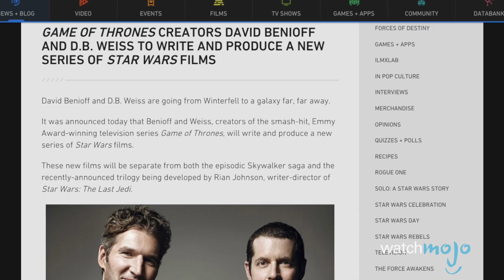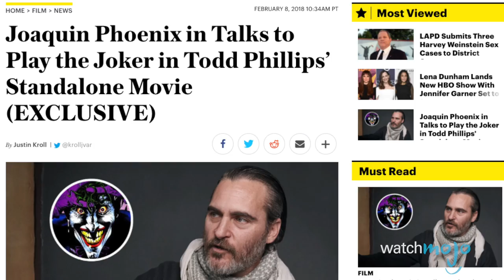Joaquin Phoenix to Play THE JOKER in New Origin Movie – The CineFiles Ep. 58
Superheroes and Star Wars! Those are the stories that took Hollywood by storm this week! Ryan Reynolds as the always hilarious Deadpool appeared in the first official trailer for the sequel, and it was full of fourth wall breaks, inappropriate jokes and of course, the introduction of Cable. The Star Wars universe hired the Game of Thrones showrunners to create a brand new standalone trilogy, so looks like they'll be trading their Valyrian steel for lightsabers! And finally, Joaquin Phoenix, one of the greatest actors in the business, has agreed to play the iconic role of the Joker in DC's newest standalone origin film, produced by the great Martin Scorsese! So sit back, relax and enjoy this instalment of The CineFiles, where we count down to week's biggest news in cinema!